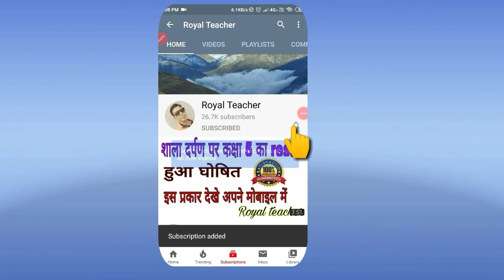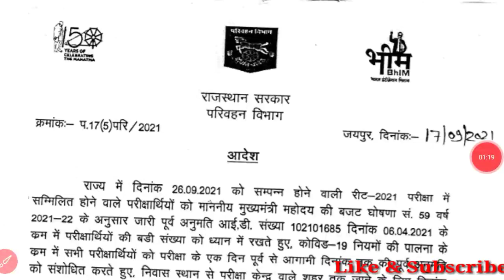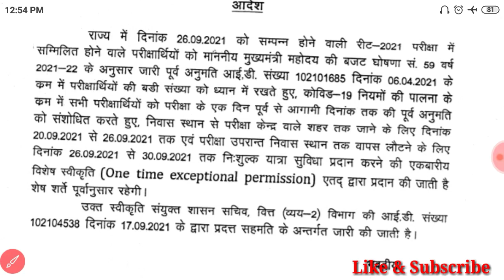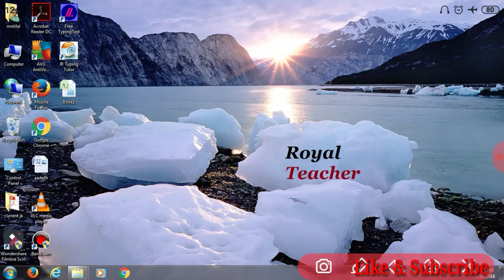Reet exam 2021, रीट परीक्षा 2021अभ्यर्थियों के लिए होगी निःशुल्क बस सुविधा